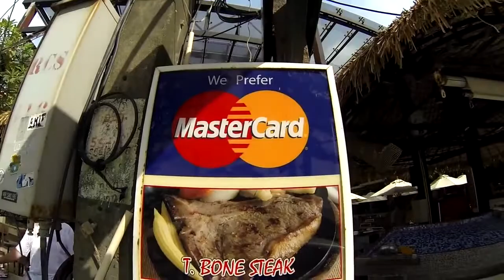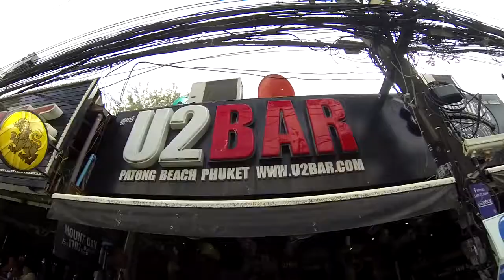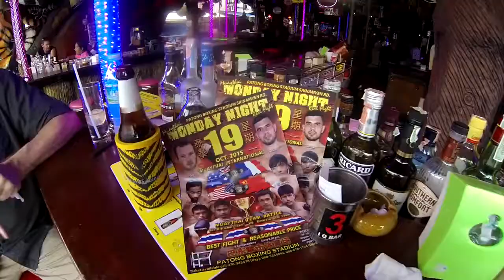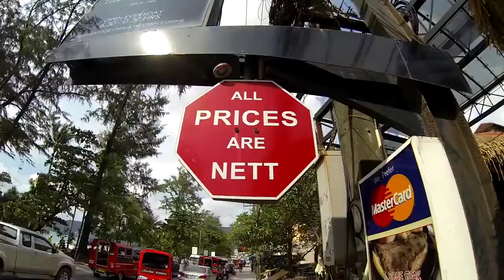Phuket / Patong BANGLAROAD 2017 The most famous street in southern Thailand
Please read first before you ask questions :) Support Sunny in Thailand and keep this channel alive :) Send me a letter or something to my mail Box.

Please read first before you ask questions :) Support Sunny in Thailand and keep this channel alive :) Send me a . GIRLS BANGLA ROAD, PATONG PHUKET, BANGLA ROAD GIRLS, PATONG, Y GIRLS,.

Please read: Walking with my friend Rich the famous Bangla Road in Phuket Patong on daytime. We visited also the very popular A go go bar Suzy wong. Music credit to : ▷ Kristian Lindell.